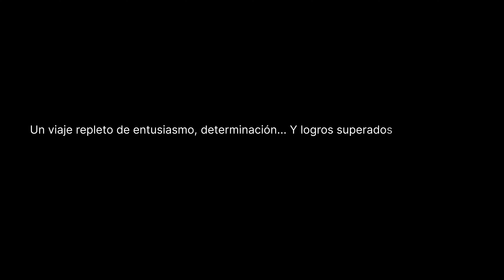Resumen del año 2023 | UDIT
Recopilación de los mejores momentos de un año excepcional para nuestra Universidad. Un año lleno de emocionantes logros que han marcado hitos muy significativos en nuestra historia.